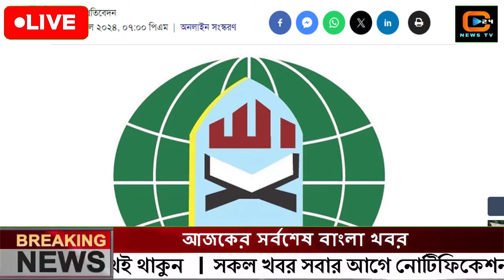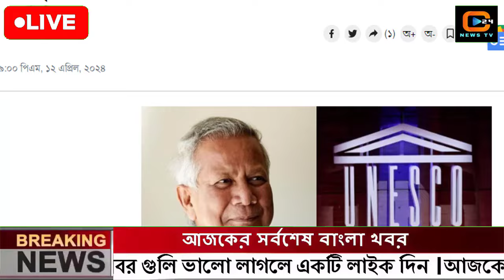এইমাত্র পাওয়া বাংলা খবর Bangla News 14 April 2024 Bangladesh Latest News Today ajker taja khobor